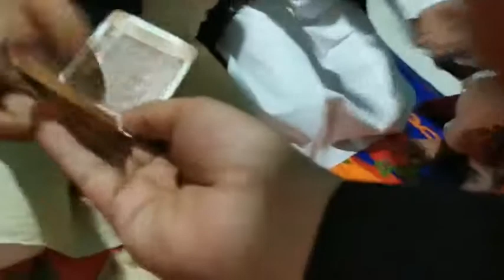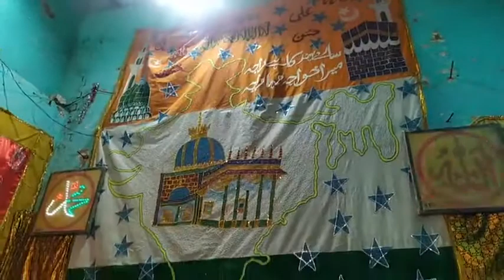Mahfile sama 374 waan Urse Muhibullahi Khanqah Hazrat Shah Muhibullah allahabadi rh